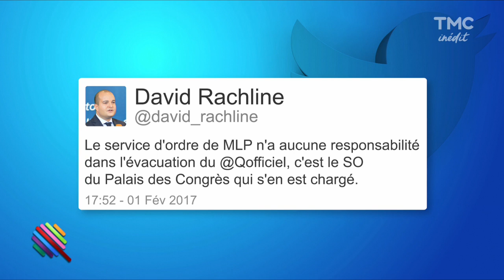Paul Larrouturou violemment sorti après une question à Marine Le Pen - Quotidien du 01 Fevrier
Hier c'était le Salon des Entrepreneurs et tous les candidats y ont fait un tour. L'occasion pour Paul Larrouturou d'aller poser une question à Marine Le Pen sur les possibles emplois fictifs au Parlement Européen. Mais l'élue parlementaire n'aura pas le temps de répondre car le journaliste de Quotidien est sorti par la force par le service d'ordre du salon.
Paul Larrouturou revient sur cet incident...